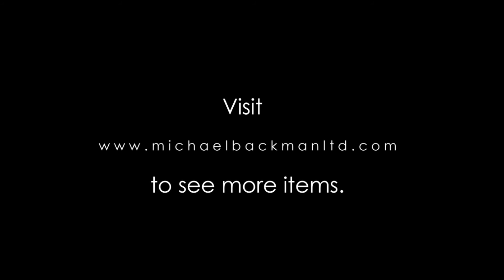Export Chinese Silver Filigree Vinaigrette, 18th century